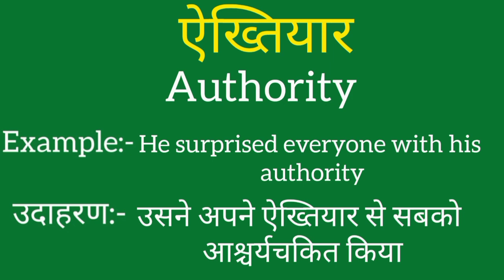Aikhtiyaar ko english mein kya kahate hain | Aikhtiyaar ki meaning | Aikhtiyaar ki spelling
Aikhtiyaar ko english mein kya kahate hain
Aikhtiyaar ki meaning
Aikhtiyaar ki spelling
Aikhtiyaar ki english